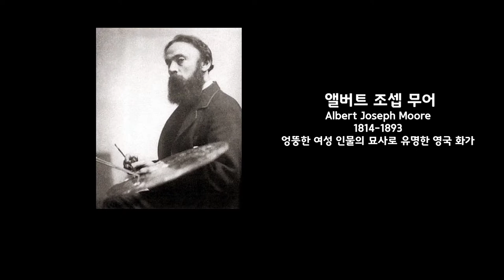No Copyright Music)앨버트 조셉 무어와 주변 화가들 19세기 영국화가 | 잔잔한 음악 Aakash Gandhi